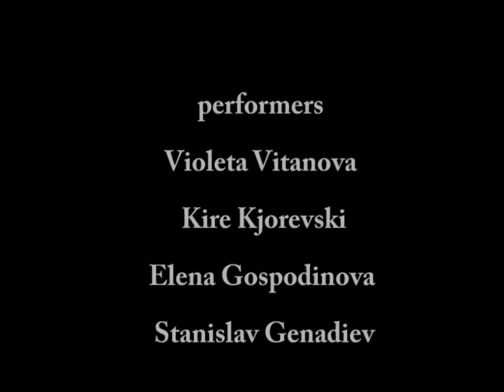"Imago" Violeta Vitanova and Stanislav Genadiev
“IMAGO”
Premiere: 2006
Idea: Violeta Vitanova & Stanislav Genadiev
Choreography: Violeta Vitanova & Stanislav Genadiev
Performers: Violeta Vitanova, Elena Gospodinova, Stanislav Genadiev, Kire Giorevski
Set and Costume Design: Ognyana Serafimova - Peneva
Violin and Block - flute: Viktor Vulkov
Editing: Vasil Stoilov
Photography: AshiTa
Imago is the last stage in the development of insects. It is also a term, used by K. G. Jung to describe the way, in which people create their
personality by identifying with images deriving from the collective unconscious.
In Imago bodies, paint, dance, animation, original electronic music and a powerful choreography are blended in intriguing performance. Despite
being a debut, the piece is immediately pronounced as one of the most interesting new displays of contemporary dance and wins second place
in the National Competition for Contemporary Choreography organized by the Humarts Foundation. Soon after this, Imago drew the attention of
the theatrical guild and in 2007 is awarded with Icarus for best debut. It is the first time ever since this award is given to a dance project.
The performance is produced with the support of the Fund for Support of Debut Projects/Culture National Fund, the Swiss Cultural Programme
ProHelvetia - Bulgaria, Goethe Institute Sofia and Cult.bg Foundation, Tsvetana Vekova and Pavlina Zhekova.